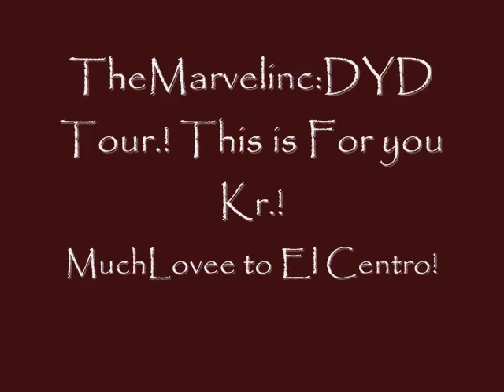TheMarvelinc: DYD Tour (Brawley/ElCentro) with the NEW BOYZ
Shoutouts to KR he couldnt make it but yue already know we killed the show for yue bro hope yue guys enjoy this video showing how much we supporrt the movement,more vids coming soon.!